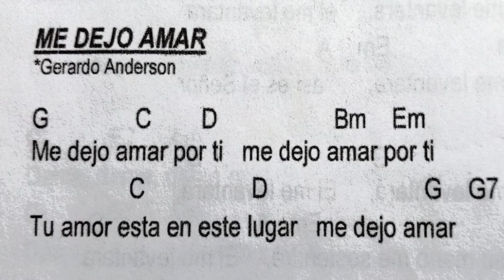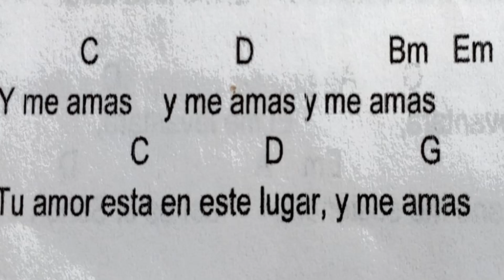Imanuel Bocelli - Me dejo amar (Gerardo Anderson)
Me dejo amar, por ti
Tu amor esta, en este lugar y me amas...